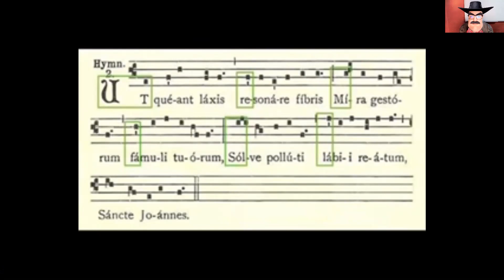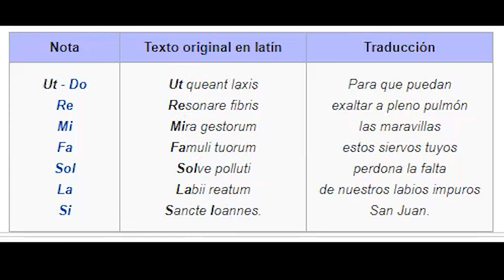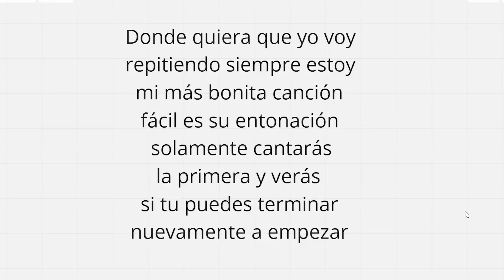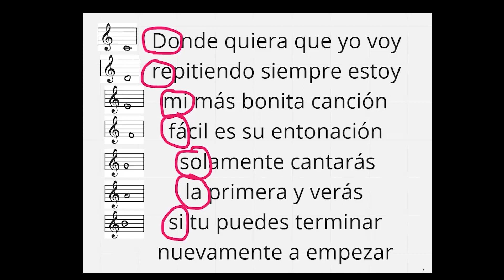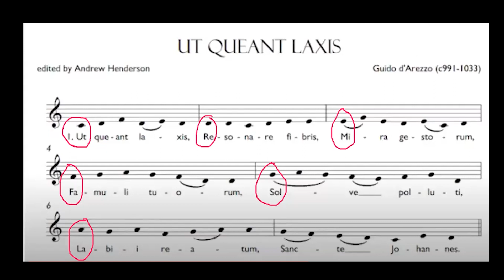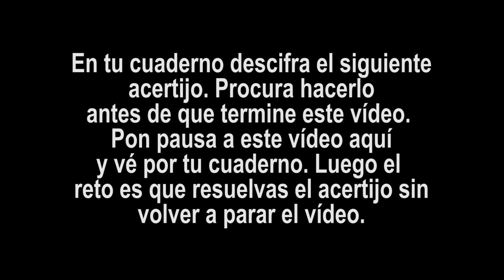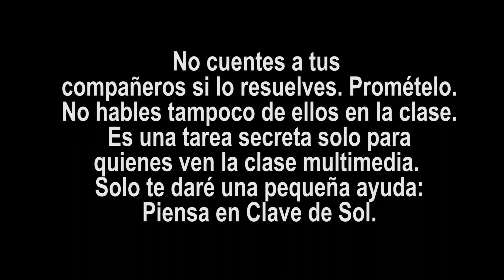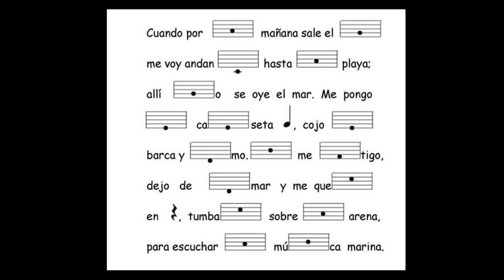¿De dónde vienen las Notas Musicales?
Historia de la notación musical.